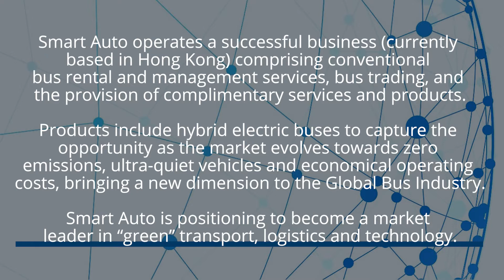Smart Auto Group Lists on the NSX